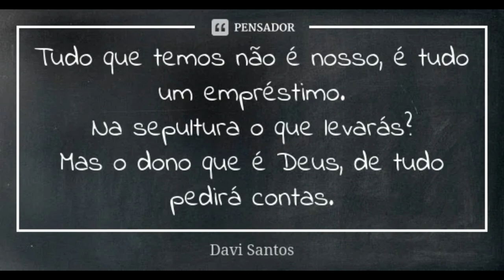Nada Temos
"Quem confia em suas riquezas certamente cairá, mas os justos florescerão como a folhagem verdejante. " Provérbios 11:28
Billy Graham